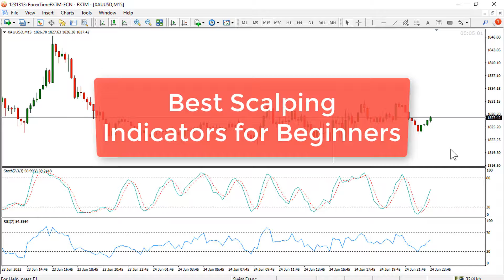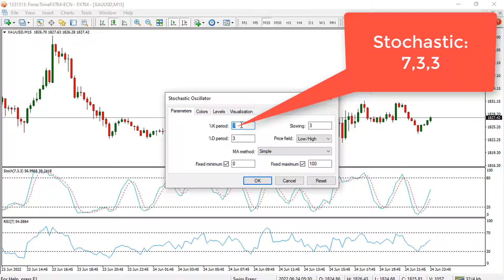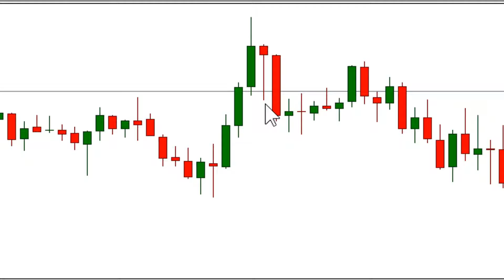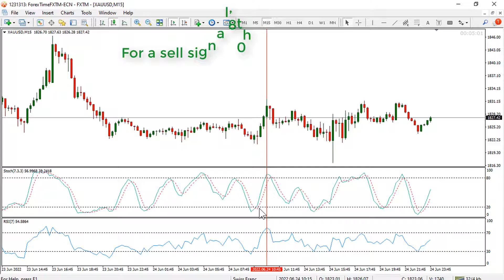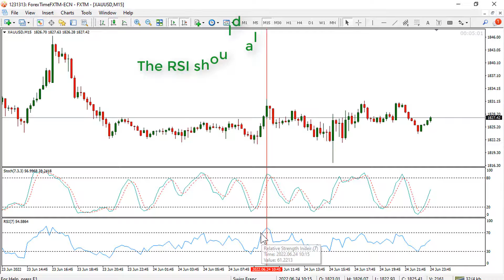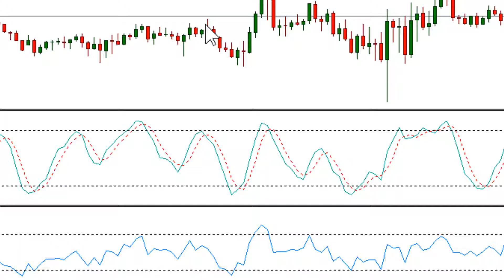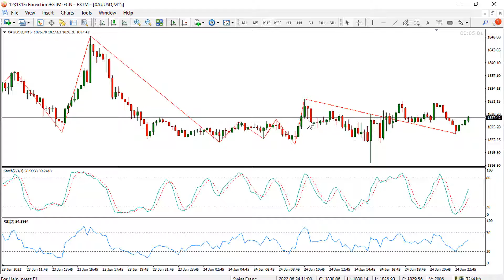Best Scalping Indicators for Beginners || RSI and Stochastic Strategy Hindi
The Best Scalping indicator is used to identify the buy and sell signals. In this video, we will use RSI and Stochastic Strategy to find the best Forex trading signals. You can use this indicator to trade any currency pair in all time frames.

The relative strength index (RSI) is a very popular momentum indicator used in stock or foreign exchange technical analysis to measure the magnitude of recent price changes to assess overbought or oversold conditions in price charts.  When the RSI line is above 70, it is considered overbought, and below 30, it is considered oversold.

Stochastic "scalping indicators" are usually used to find overbought and oversold signals to help traders determine where the trend may end.  The stochastic oscillator is range-limited, which means it always moves between 0 and 100. This makes it a useful indicator of overbought and oversold conditions. Traditionally, readings above 80 are considered to be in the overbought range, while readings below 20 are considered to be oversold.

Timestamps:
00:00 Introduction
00:47 Scalping indicators setup
02:02 Sell signal example
04:59 Buy signal example
06:08 Perfect example of RSI & Stochastic